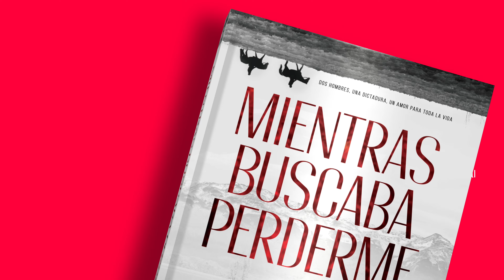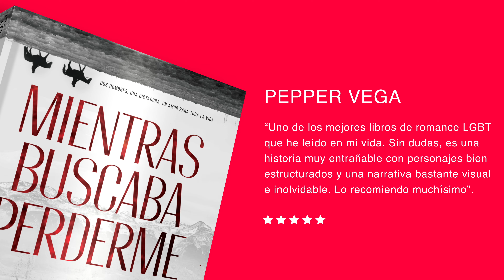Recomendado: Libro de Romance Gay MIENTRAS BUSCABA PERDERME de Gastohn Barrios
Dos hombres, una dictadura, un amor para toda la vida.
Si tuvieras que optar entre poner a salvo tu vida y vivir tu más grande amor, ¿qué elegirías?
Han pasado 20 años y Santiago vuelve a Ruca Curá, un lugar al que juró que jamás regresaría y al que había llegado por primera vez a finales de la década de 1970, durante la sangrienta dictadura militar argentina. En ese entonces pretendía huir de su país, buscando perderse de aquellos que lo perseguían y de un doloroso pasado. Su paso por ese pequeño pueblo de la Patagonia iba a ser breve, pero se prolongará por mucho más tiempo de lo que podía permitirse. Allí conocerá a Andrés, un apuesto militar retirado y hombre de campo, que vive junto a su esposa y a su hija enferma en una estancia remota llamada Escondido. Él, un joven de veinte años acostumbrado a otras luchas, que huía hostigado por una persecución injusta y feroz, terminará debiendo enfrentarse a sí mismo y a sus propios sentimientos. A orillas de un lago idílico, encontrará a su primer amor en la persona que menos esperaba, lo que lo llevará a enfrentarse a su propia sexualidad. Entre la lucha interna por la aceptación personal y el miedo al rechazo de aquel de quien se ha enamorado, la narrativa del protagonista nos hará navegar por sus más intrincados laberintos internos, al tiempo que la sombra de la dictadura se irá agigantando y sus garras parecerán cada vez más cercanas e inevitables. Si se convierte en uno más de los miles de desaparecidos, no solo correrá peligro su vida, sino que deberá renunciar a su amado y a todo aquello que tanto le ha costado construir. ¿Será suficiente el amor para vencer al irracional odio que lo acorrala? ¿Puede una pesadilla terminar convirtiéndose en el sueño de toda una vida?

“Un relato contado en primera persona en donde el desarrollo psicológico del narrador mantiene en vilo al lector, combinando su inseguridad personal con una atroz realidad, en donde Andrés y Santiago viven un amor que nos exigirá poner a flor de piel todas las emociones” - Yamid Zuluaga

También disponibles en cualquier librería y en las principales tiendas online.